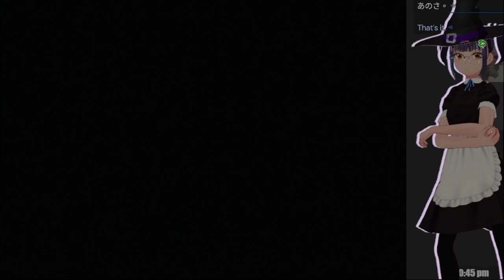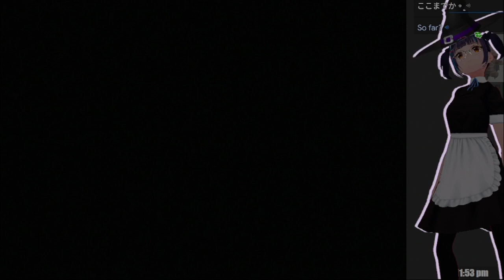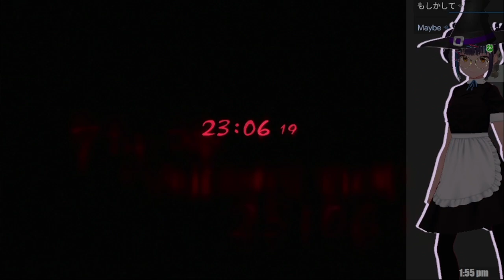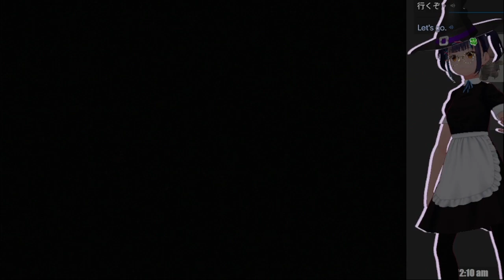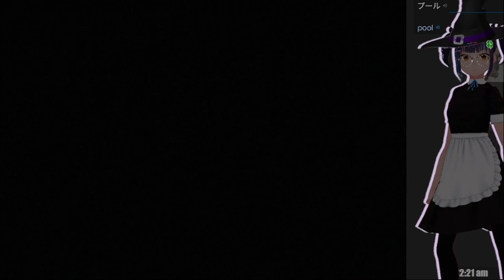キャサリン p08_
今までも大変だったけど、どんどんわけわかんねぇ構成になってきた

00:00  A